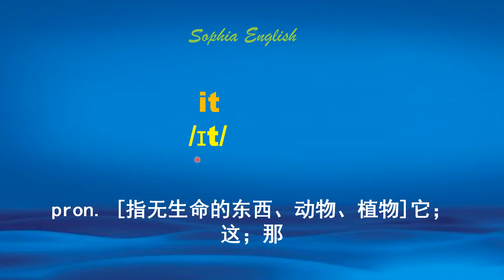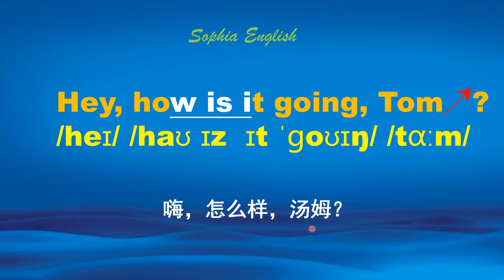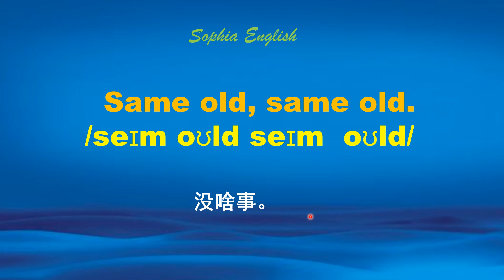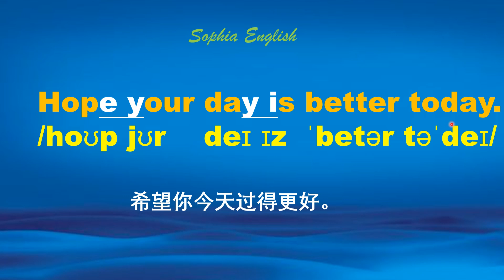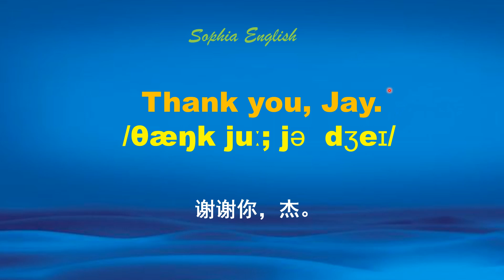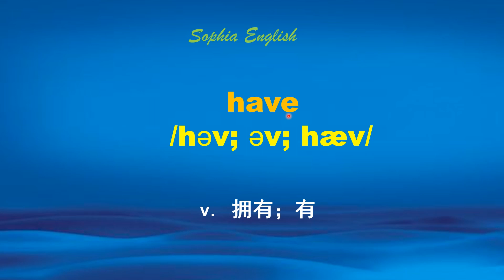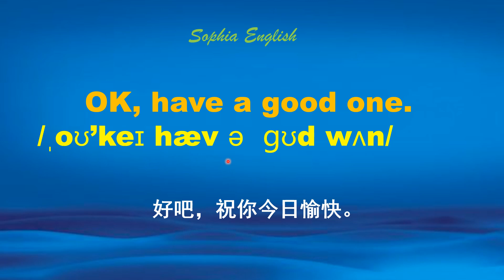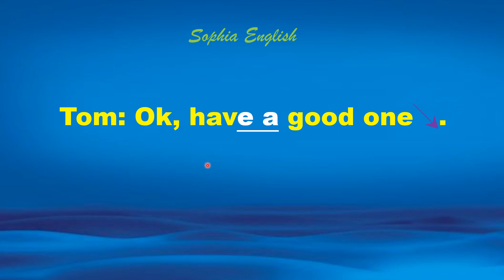零基础英语 Unit 1 E Greetings｜入門英語｜初級英語｜從零學英語 #11.04.2021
這個頻道專門制作零基礎學習英語的系列影片，采用實時學習方式，與大家一起分享簡單有效的入門英語。發音融于單詞，單詞融于句子，句子化為母語，融會貫通，易于理解和掌握。